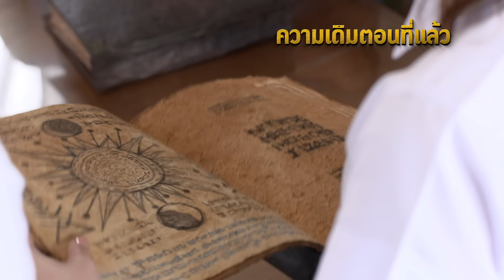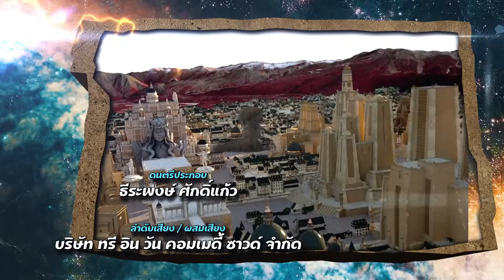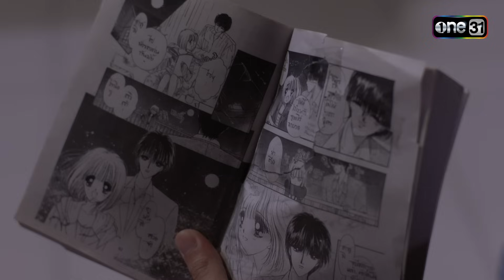ไลลาธิดายักษ์ 2 | Ep.20 (1/4) | 28 พ.ย. 66 | ประเทศไทยรับชมได้ทาง oneD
ติดตามชม ไลลาธิดายักษ์2 ทุกวันจันทร์-ศุกร์ เวลา 1 ทุ่มตรง

หลังจากที่ไลลา (อินเตอร์) อาศัยอยู่บนโลกมนุษย์จนกลายเป็นที่รู้จักในฐานะฮีโรจิ๋ว จนวันหนึ่งไลลาฝันลางบอกเหตุว่ามีปีศาจร้ายกำลังฟื้นคืนมาทำร้ายโลก กระทั่งไลลา และ แจ็ค (ปีโป้) เดินทางกลับไปยังโลกยักษ์ ก็ได้รู้ว่าฝันร้ายได้กลายเป็นจริง เมื่อจู่ ๆ อันทิกา (พิมพ์) ยักษ์ร้ายในตำนานผู้ทรงพลังกว่ายักษ์ทั้งปวงได้ปรากฏตัวขึ้น!!

พร้อมกับเปิดศึกโจมตีใส่ไม่ยั้ง ในการต่อสู้ครั้งนี้ทำให้ พินธุรส(ฝน)ได้รับบาดเจ็บสาหัส อาการเป็นตายเท่ากัน มีเพียง “ไข่มังกร” เท่านั้น ที่จะสามารถช่วยรักษาชีวิตพินธุรส และช่วยเหลือโลกยักษ์ไว้ได้

การผจญภัยครั้งใหม่ของไลลาเพื่อช่วยเหลือผู้เป็นแม่ และกอบกู้โลกยักษ์จากวายร้ายจึงได้เริ่มต้นขึ้น งานนี้แฟนๆ มาร่วมผจญภัยไปพร้อมกัน